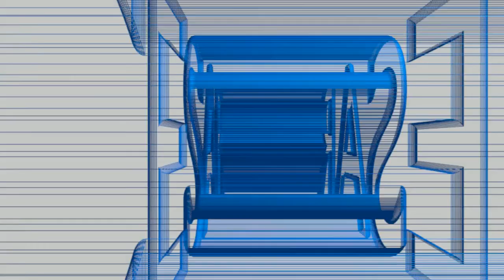GAMEPLAY SUPERTUXKART EN LINUX MINT 17.2 KDE REVIEW